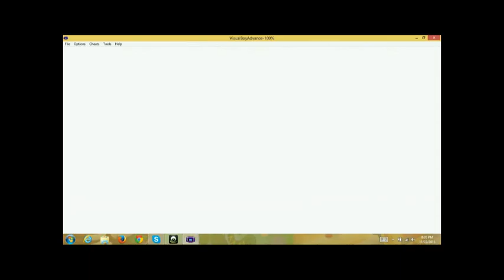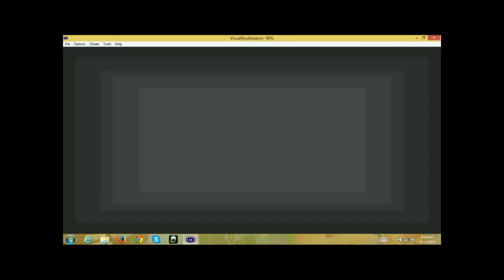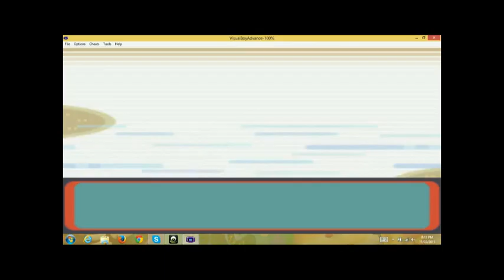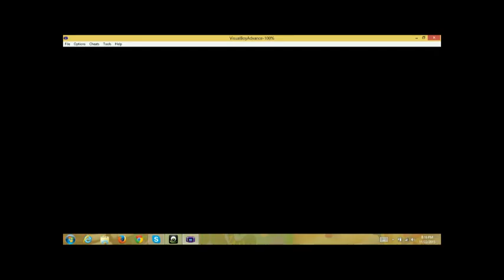Pokemon Emerald Randomizer episode 11 (Grinding My Teeth)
after raising my Pokemon's levels we go take on the gym!

Made possible by: Supa Nictendo